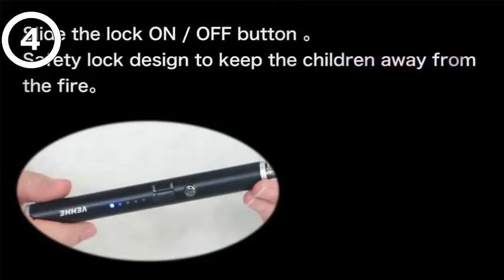4 Long Lighters You Can Get it Now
4 Long Lighters You Can Get it Now

People also askWhat are the best lighters? Is it illegal to carry a lighter? Why are lighters dangerous? Why are zippos so expensive? Feedback Lighters | Zippo USA zippo collections lighters zippo collections lightersCachedSimilarZippo lighters are durable, refillable and built for a lifetime of use. Find the lighter that is perfect for you - several models and hundreds of designs. ‎Windproof ‎Pipe ‎Torch ‎Candle Amazon Best Sellers: Best Lighters - Amazon amazon zgbs hpc amazon zgbs hpcCachedSimilarDiscover the best Lighters in Best Sellers. Find the top 100 most popular items in Amazon Health & Personal Care Best Sellers. Lighters & Matches: Health & Household - Amazon amazon Lighters amazon LightersCachedSimilar 24 of 5000+ — Online shopping for Lighters - Lighters & Matches from a great selection at Health & Household Store. Buy Cigarette Lighters Online In Pakistan | Customized Lighterscustomfreaks. store collections cigarette-lighterscustomfreaks. store collections cigarette-lightersCachedBuy cigarette lighters online at best prices. Custom freaks offers affordable zippo lighters in Pakistan. Design your cigarette lighters & get free shipping in. The 14 Best Everyday Carry Lighters | Man of Manymanofmany featured best-everday-carry-lightersmanofmany featured best-everday-carry-lightersCached18-Oct-2020 — 14 Best Everyday Carry Lighters 1. WindBlaze Torch Lighter 2. XIKAR EX Windproof Lighter 3. Zippo Brass Lighter 4. Davidoff Prestige. What is the best lighter? What are the different types of lighters? What is the most affordable lighter? BIC Lightersus. bic en_us bic-lightersus. bic en_us bic-lightersCachedItems 1 - 12 of 47 — Lighters. America's Safest and Longest-Lasting Lighter*. *vs. fixed-flame, non-refillable lighters of comparable size. Applies to Maxi lighters only.